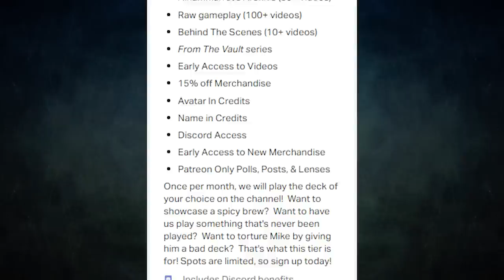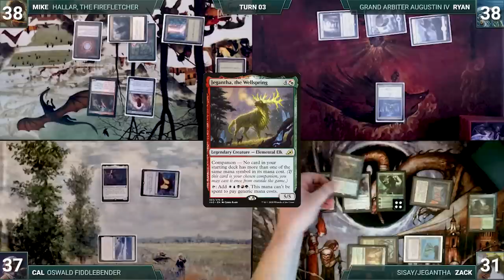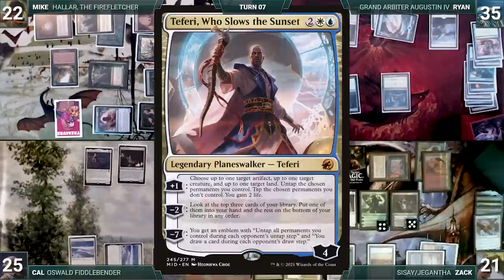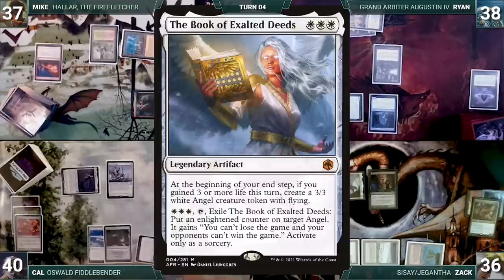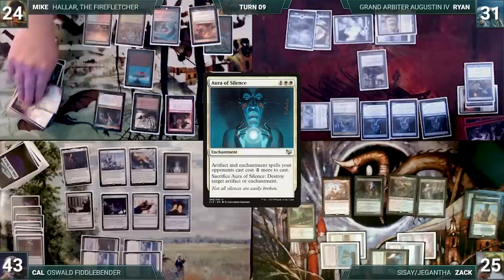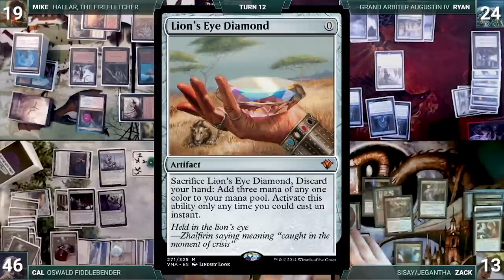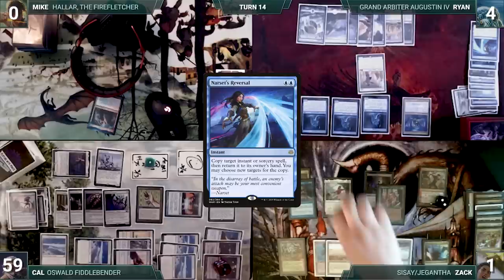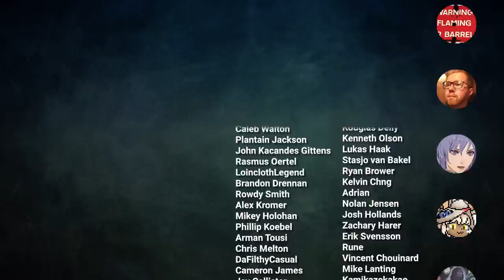Oswald vs Sisay vs Hallar vs Grand Arbiter | CEDH Gameplay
💥Decklists💥